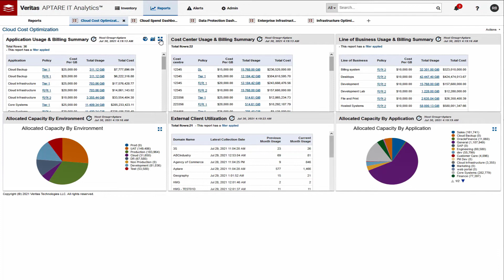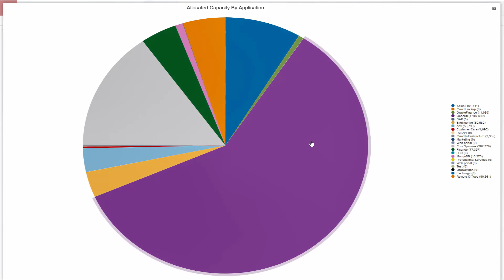Intelligent Insights for Hybrid Multi-cloud environments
Veritas IT analytics help manage your costs and resource utilization in hybrid multi-cloud environments with insights and intelligence for any cloud platform.